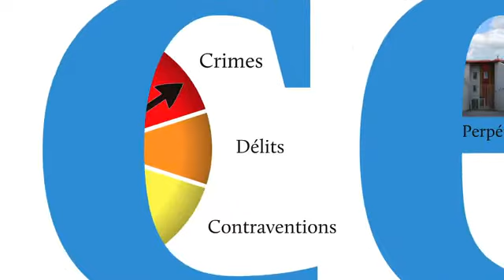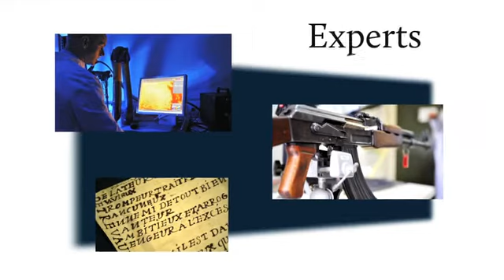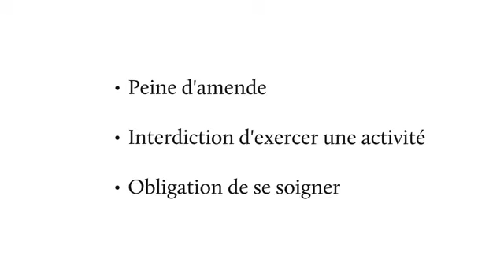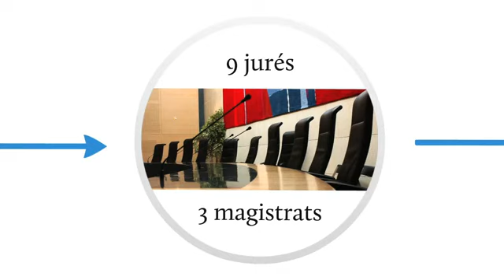vidéo 4 Cours d'assise